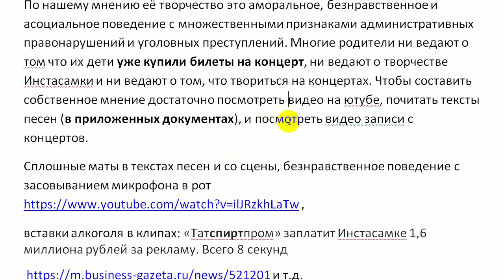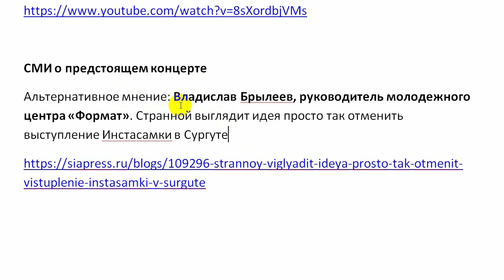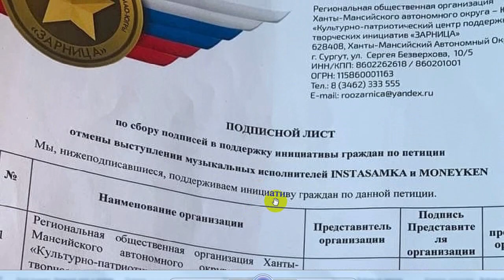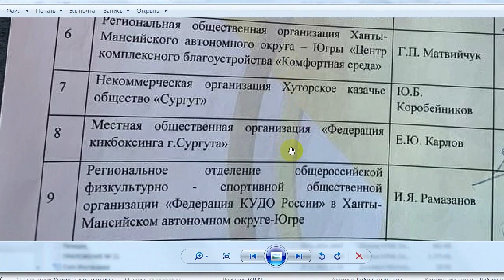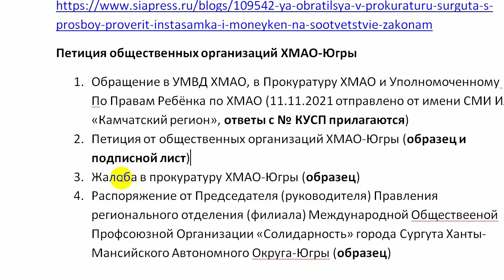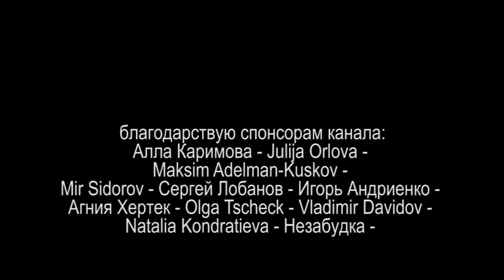СТОП ИНСТАСАМКА или ОБЩЕСТВЕННОЕ МНЕНИЕ 2021.11.25 Сургут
СТОП ИНСТАСАМКА
10 декабря 2021 года в 20:00 в городе Сургут ХМАО-Югры в РЦ «Вавилон» запланирован концерт новомодных молодёжных исполнителей INSTASAMKA x MONEYKEN.

Кто такая Инстасамка?
По нашему мнению её творчество это аморальное, безнравственное и асоциальное поведение с множественными признаками административных правонарушений и уголовных преступлений. Многие родители ни ведают о том что их дети уже купили билеты на концерт, ни ведают о творчестве Инстасамки и ни ведают о том, что твориться на концертах. Чтобы составить собственное мнение достаточно посмотреть видео на ютубе, почитать тексты песен (в приложенных документах), и посмотреть видео записи с концертов.
вставки алкоголя в клипах: «Татспиртпром» заплатит Инстасамке 1,6 миллиона рублей за рекламу. Всего 8 секунд

СМИ о предстоящем концерте

Альтернативное мнение: Владислав Брылеев, руководитель молодежного центра «Формат». Странной выглядит идея просто так отменить выступление Инстасамки в Сургуте

Суд оштрафовал "Муз ТВ" на 1 млн рублей за пропаганду гомосексуализма

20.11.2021 Депутат Нечепуренко: Сколько мы будем терпеть «творчество» таких персонажей, как Instasamka или Moneyken и позволять им выступать с концертами?

Петиция общественных организаций ХМАО-Югры
1. Обращение в УМВД ХМАО, в Прокуратуру ХМАО и Уполномоченному По Правам Ребёнка по ХМАО (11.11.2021 отправлено от имени СМИ ИА «Камчатский регион», ответы с № КУСП прилагаются)
2. Петиция от общественных организаций ХМАО-Югры (образец и подписной лист)
3. Жалоба в прокуратуру ХМАО-Югры (образец)
4. Распоряжение от Председателя (руководителя) Правления регионального отделения (филиала) Международной Обществееной Профсоюзной Организации «Солидарность» города Сургута Ханты-Мансийского Автономного Округа-Югры (образец)

мини инструкция
для каждого адресата
1. изменить вордовский шаблон под себя или под организацию
2. напечатать последнюю страницу, поставить подпись (собственноручно написанная фамилия) (и печать организации)
3. отсканировать эту страницу в ПДФ
4. напечатать в ПДФ все страницы кроме последней сразу (или на принтер и отсканировать в ПДФ)
5. соединить все страницы и приложение №21 в один файл ПДФ через сервис
6. отправить каждому адресату файл ПДФ через интернет-приёмные по ссылкам указанным в шапке
7. можно продублировать факсом или отправить через АО ПОЧТА РОССИИ заказным письмом с описью вложения (примерно 250 р.)

на ты или на вы?

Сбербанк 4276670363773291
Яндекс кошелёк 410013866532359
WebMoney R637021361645